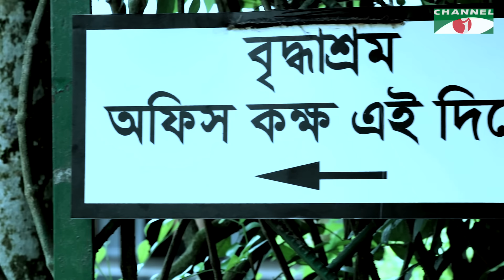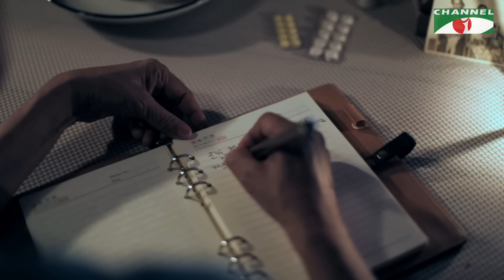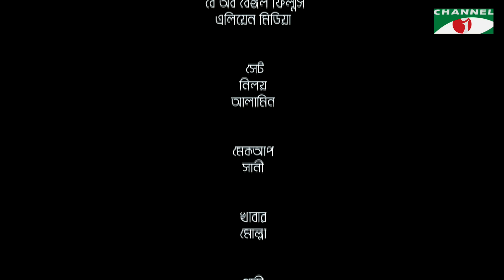Amar Shontan Jeno Thake Dudhe Vate | Aparna | Dilara Zaman | Eid Special Natok 2018 | Channeli TV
নাটক: আমার সন্তান যেন থাকে দুধে ভাতে
রচনা ও পরিচালনা: আশুতোষ সুজন
অভিনয়ে: তৌকির আহমেদ, অপর্ণা ঘোষ, দিলারা জামান সহ আরও অনেকে।